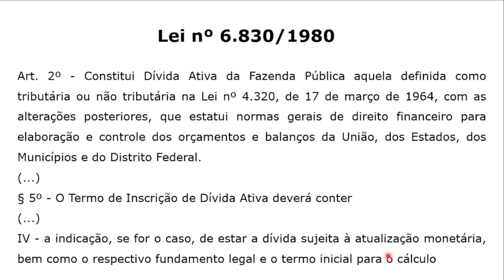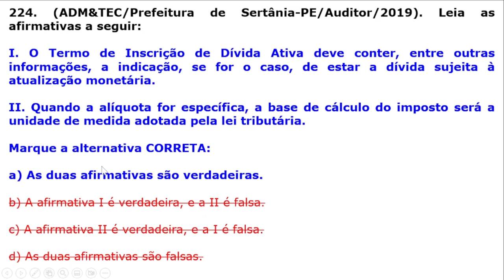#224 - Leg. Tributária - CTN - Imposto Alíquota Específica e Termo Inscrição de Dívida Ativa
Questão da banca ADM&TEC que cobra conhecimento do candidato(a) sobre Imposto com Alíquota Específica e Termo Inscrição de Dívida Ativa.

Concurso da Prefeitura de Sertânia - PE, para o cargo de Auditor, do ano de 2019.